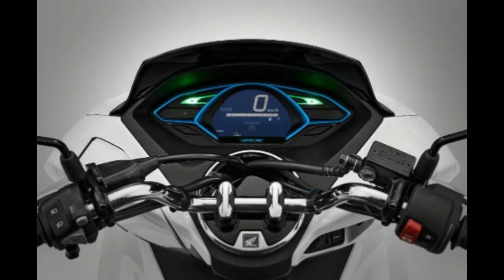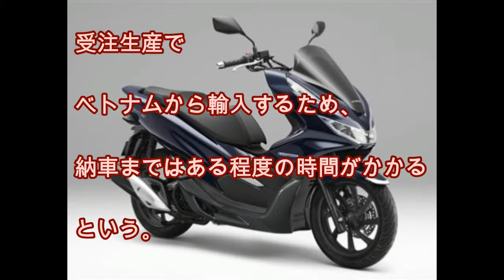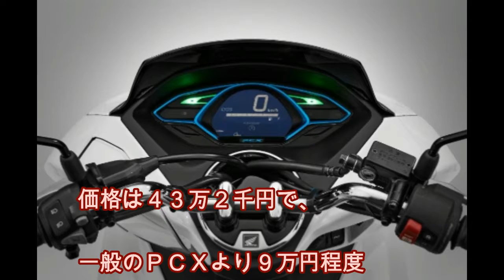世界初のハイブリッド二輪車 ホンダが発売へ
ホンダは６日、
モーターとエンジンを併用する
ハイブリッドシステムを搭載した
世界初の量産二輪車
「ＰＣＸ　ハイブリッド」を
９月１４日に発売すると発表した。

主に発進時の加速を
モーターで強化することにより、
動力性能を引き上げた。

排気量１２５ｃｃの
エンジンに加え、
リチウムイオン電池を
動力源とするモーターを搭載。
モーターだけで走ることはなく、
あくまでエンジンの駆動を助け、
加速や燃費の性能を向上させたと
いう。

モーターが低燃費に寄与する
「Ｄモード」と、
スポーティーな走行性能を発揮する
「Ｓモード」を切り替えることが
可能だ。

６日から注文を受け付けた。

受注生産で
ベトナムから輸入するため、
納車まではある程度の時間がかかる
という。
価格は４３万２千円で、
一般のＰＣＸより９万円程度
高くなる。

ＰＣＸは平成２２年から
ホンダが世界戦略車と位置づけて
販売している原付き２種。

最新モデルは
今年４月に投入されており、
これにハイブリッドシステムを
搭載した。